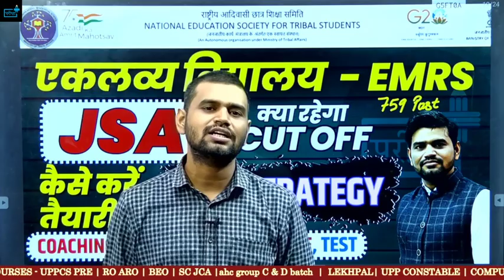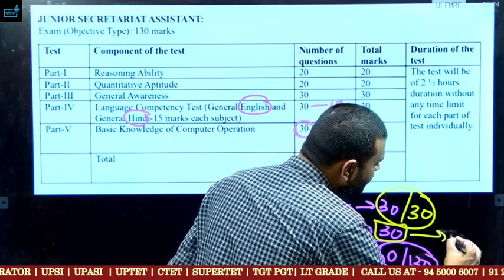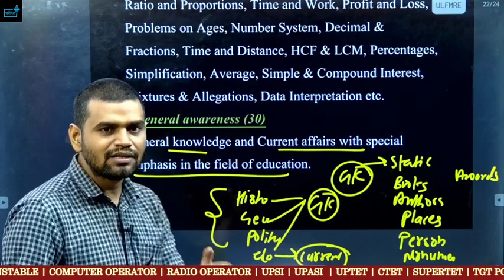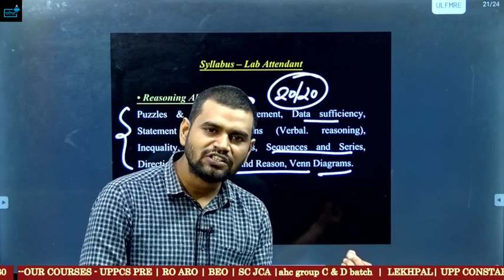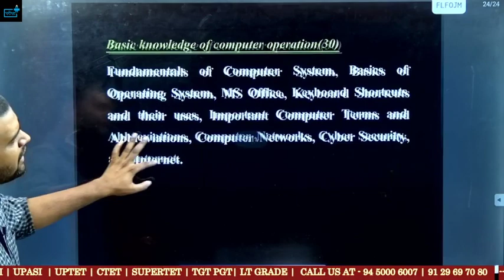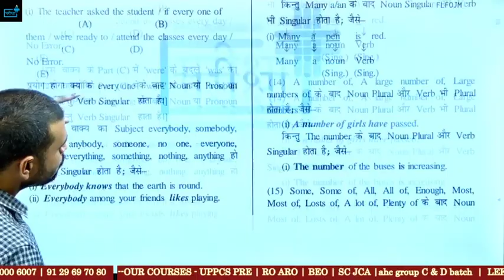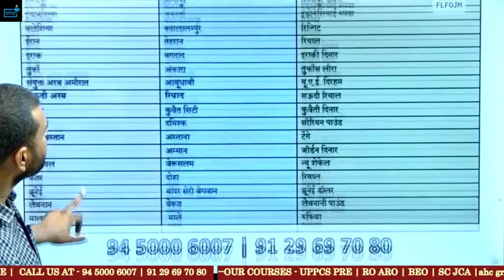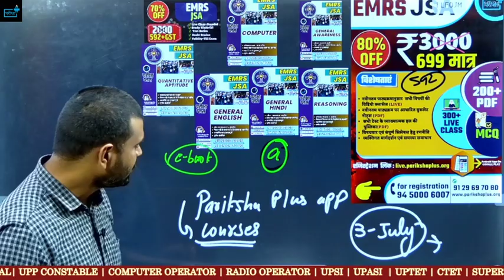EMRS JSA 2023 Eklavya School Vacancy कैसे करें तैयारी ? BEST STRATEGY, Class, books, Pdf, Test Mcq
EMRS Eklavya School Vacancy 2023 JSA कौन कौन भर पाएगा फॉर्म?Eligibility? Syllabus?Salary?Age?Typing?